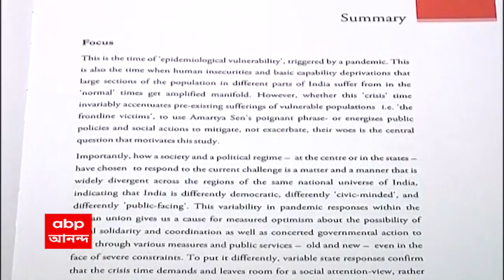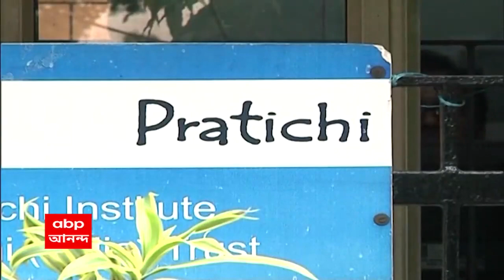Protichi Trust Survey: করোনাকালে গরিব মানুষকে কতটা কষ্ট ভোগ করতে হয়েছে? কত মানুষ কাজ হারিয়েছেন?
করোনাকালে গরিব মানুষকে কতটা কষ্ট ভোগ করতে হয়েছে? কত মানুষ কাজ হারিয়েছেন? কতজনকে খাদ্যসঙ্কটে ভুগতে হয়েছে? তা নিয়ে একটা সমীক্ষা চালিয়েছিল প্রতীচী ট্রাস্ট। বৃহস্পতিবার সেই রিপোর্ট আনুষ্ঠানিকভাবে প্রকাশ করবেন ট্রাস্টের চেয়ারম্যান এবং নোবেলজয়ী অর্থনীতিবিদ অমর্ত্য সেন।